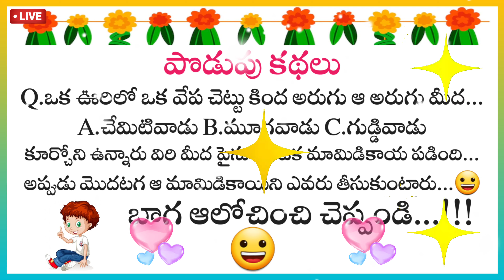youtube shorts telugu quotes